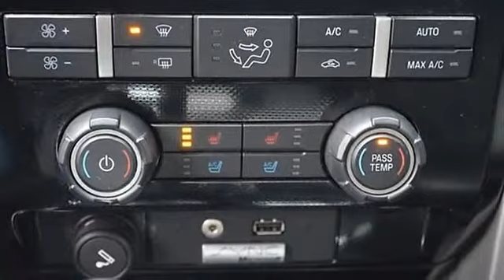2012 Ford F-150 - Lebanon Ford - Lebanon, OH 45036-1608 - 132271A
Lebanon Ford
770 Columbus Ave.
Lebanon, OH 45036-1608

For Sale: 2012 Ford F-150
VIN: 1FTFX1EF1CFC18569
Engine: Gas/Ethanol V8 5.0L/302
Drivetrain: 4WD
Transmission: Automatic
Mileage: 22,444
Color: Race Red (exterior) Black (interior)

Features:
Don't let this Two Thousand Twelve Ford F-150 SUPERCAB FX4 Four Wheel Drive drive away without you! Don't worry about careless owners! This pickup only had one previous owner. Want a pickup you can rely on? This one has a safety rating of 4 out of 5 stars! Stay safe on the road with anti-lock brakes and stability control. Don't worry about not having enough room, the rear seat folds down! According to a review from New Car Test Drive, Its steering is nicely weighted and requires little correction on the highway making it nice for long cross-country tows. Could this be the vehicle for you? Give us a call today and find out!